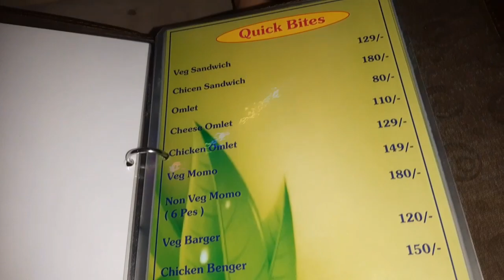Newtown Club 21 Hookah Lounge Vlog😱😲||Hookah Price & Review🤫||Food Menu👍Or👎??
Music Copyright:
Musician: RomanSenykMusic
Musician: Music For Videos
Musician: 23843807
Musician: WinnieTheMoog